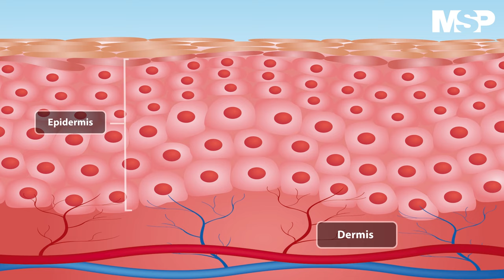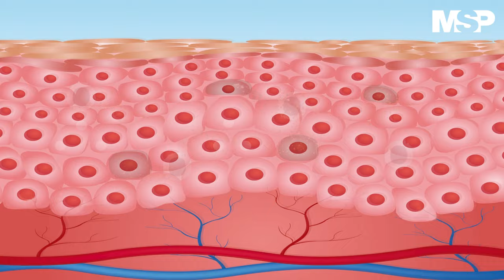Psoriasis: una enfermedad que va más allá de la piel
Cifras de la OMS determinan que la psoriasis afecta a más de 125 millones de personas en todo el mundo, por ello la importancia de diagnosticarla y tratarla a tiempo. ¡Infórmese en el siguiente video! Más información